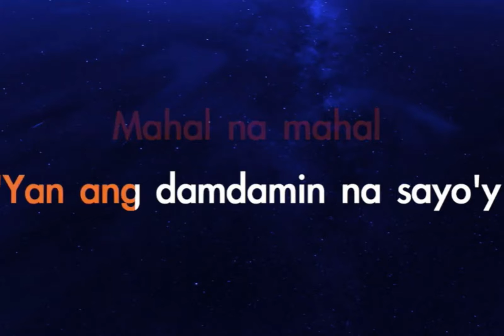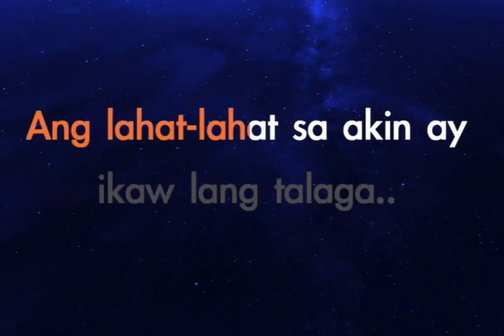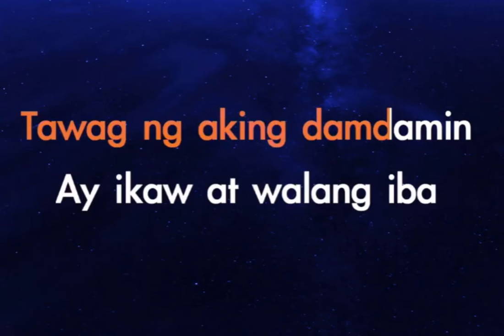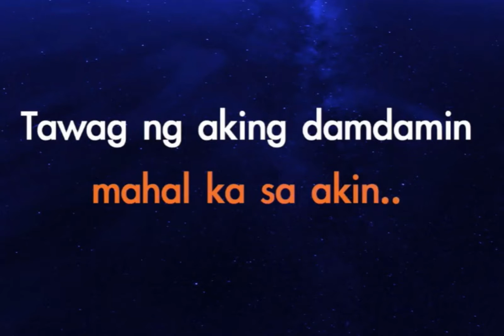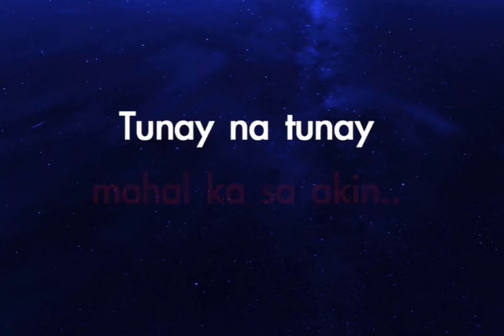Goryos Jeepney / MAHAL KA SA AKIN / Cover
HOMEMADE MUSICS PRODUCTION
Thank you... AcousticHeaven
Video by AcousticHeaven